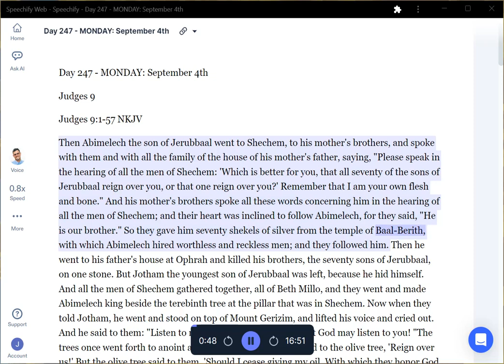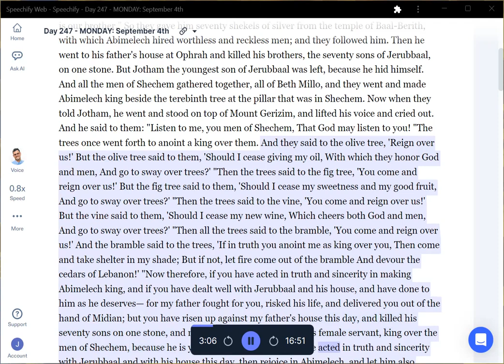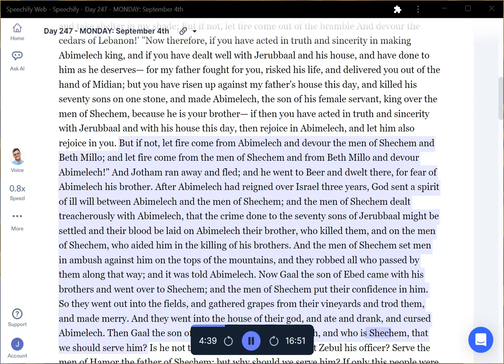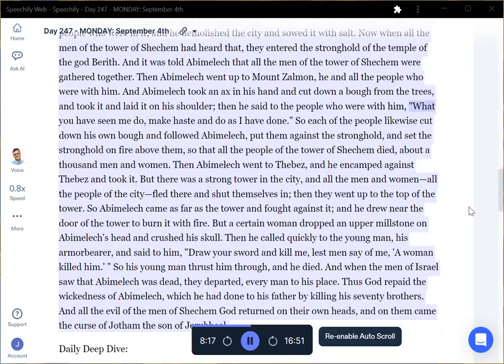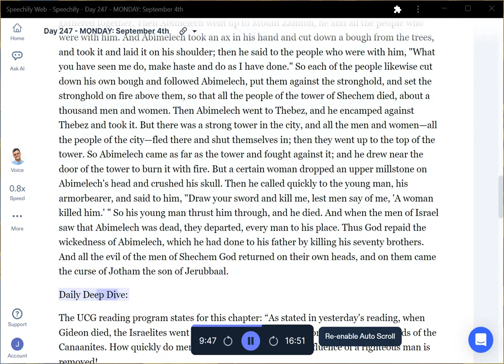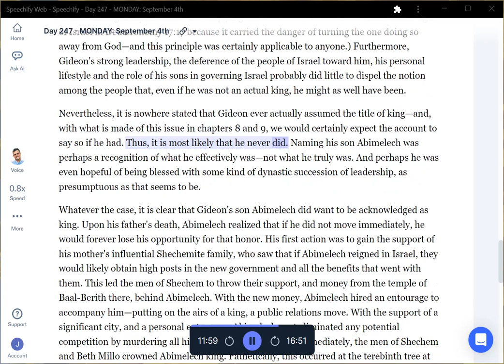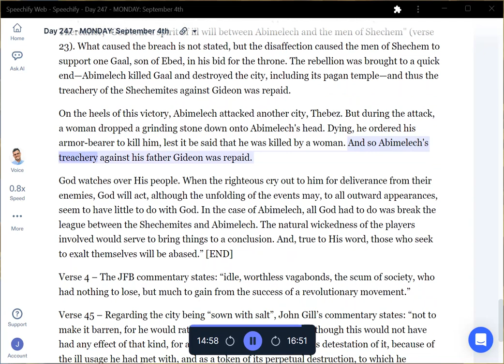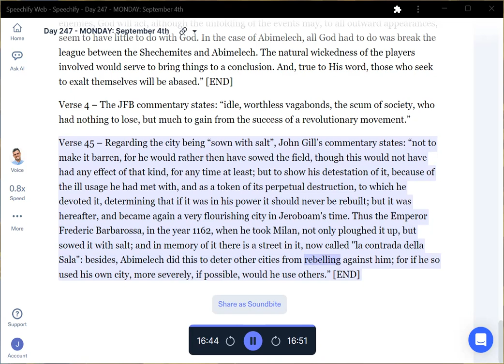Week 39 Day 247 MONDAY Judges 9